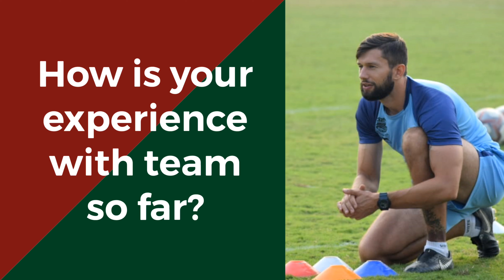Interview of Paulius Ragauskas || Physical Trainer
MBAC TV brings to you the exclusive interview of Mohun Bagan’s physical trainer Paulius Ragauskas who joined the side in October, 2019. The man in charge shares his experience of working in India and his working methods.